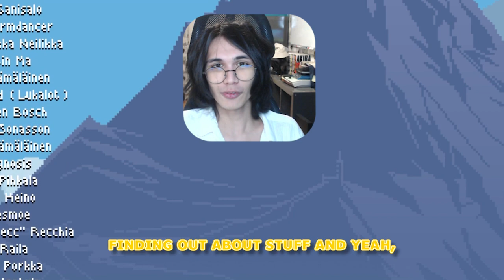Unlocking Nobita's secrets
Welcome to our Noita adventure, where we embark on a quest to unlock one of Nobita's highly coveted secret chests! Join us as we delve into the mystical world of Noita, exploring its secrets, providing expert guidance, and unearthing hidden treasures along the way.

In this video, we'll share our exclusive Noita guide, offering gameplay insights, tips, and tricks to help you navigate the enchanting realm of Noita with confidence. Discover the secrets, master the wands, and uncover the astonishing Noita OST that sets the stage for our magical journey.

🔥 Whether you're a new player seeking guidance or a seasoned Noita enthusiast hungry for fresh strategies, this video is your key to unlocking Noita's hidden wonders. We'll provide a beginner's guide, wand mastery tips, and secrets guide to give you the edge you need to unravel the mysteries of Noita.

Join us on this extraordinary journey as we unlock one of Noita's secret chests, revealing its long-guarded treasures. We'll guide you through every step, sharing strategies, techniques, and the thrill of discovery that Noita has to offer.

Are you ready to open the doors to Noita's secret chest? Click that play button and let the adventure unfold!

✨ Prepare to witness the wonders of Noita as we unlock its mysteries, together! ✨

Socials

Unlocking one of Nobita's secret chest